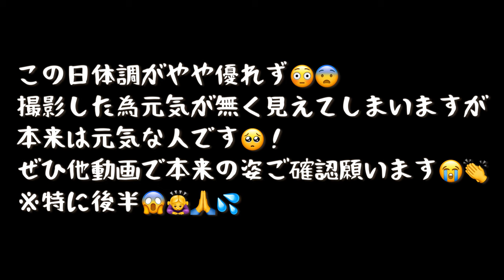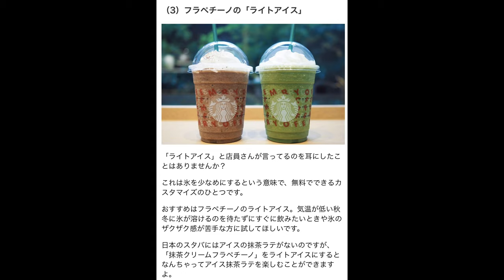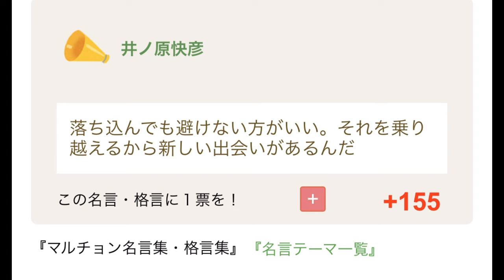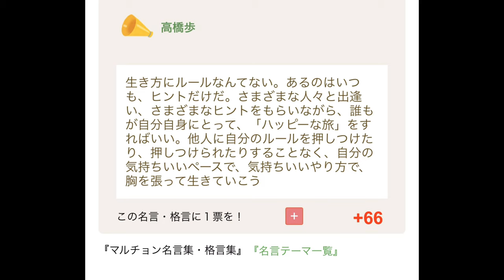【スタバ元店員】スターバックスおすすめ注文方法/おすすめ紹介★Starbuckscoffee 珈琲/コーヒーって美味しいねぇ【スタバ学生アルバイト就職/面接に有利って本当説あると思います】 #12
この動画少しでもいいね！と思っていただけましたら ひと手間かかってしまいますが💦

  2020/9/26　公開
AiCHANNELは美容・コスメ・エンタメを中心に立ち上がったチャンネルです。
YouTube「AiCHANNEL」大野愛公式アカウント 美容、ファッション、コスメ、面接対策、グルメ、ゴルフ
Anew Positive 改めて！更に！前向きに✨なれる動画を配信して参ります😊
今以上のなりたい自分に一緒に近付きましょう👍

 ■おしらせ■
コメントの公開をさせて頂く決断を致しました。
温かいコメントお待ちしております♪ｚ

ＴｉｋＴｏｋも始めることにしました☆
公開後は遊びにきてください★⁂